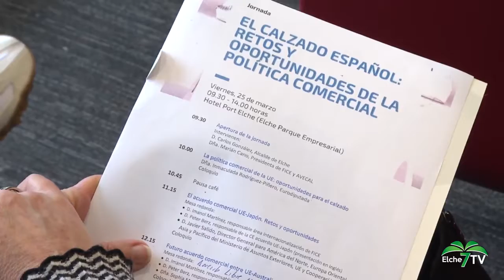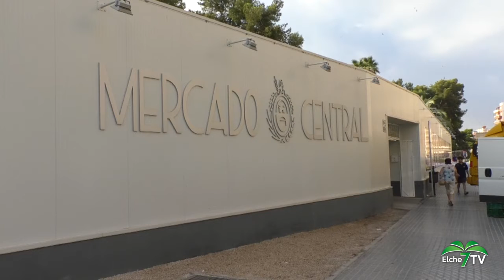ELCHE NOTICIAS 25/03/2022